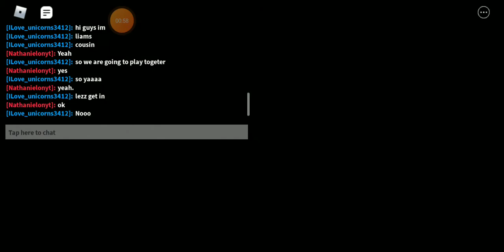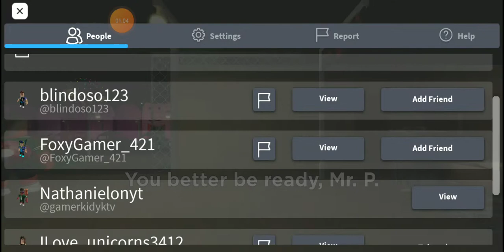playing piggy with my cousin